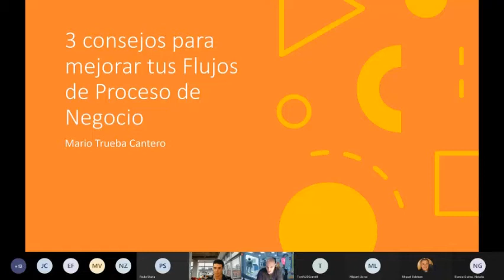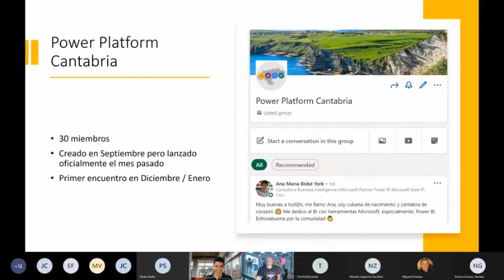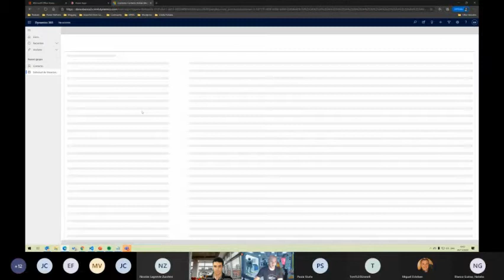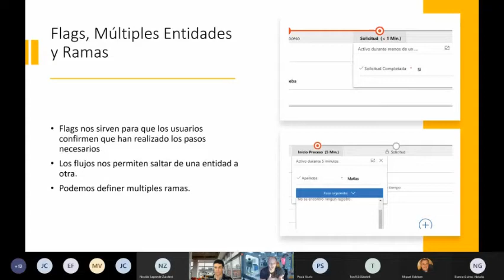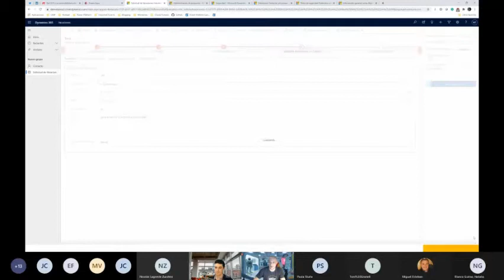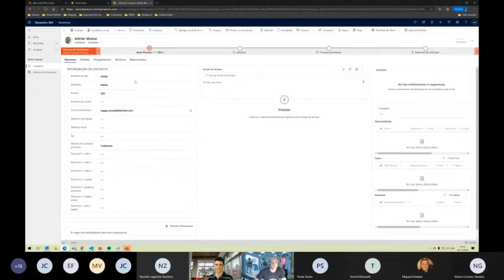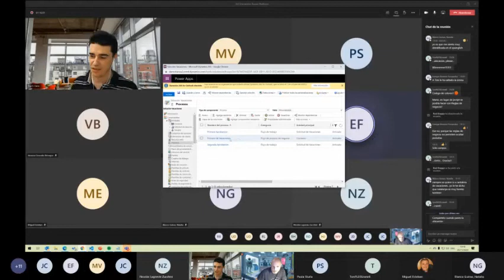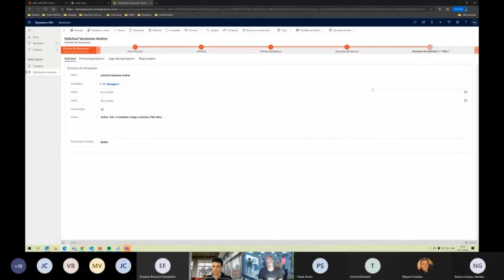Mejorar flujos de procesos de negocio en Model Driven - Mario Trueba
En esta sesión XVI de Power Platform os traemos la interesante charla desde Cantabria de Mario Trueba ​con consejos para mejorar tus flujos de procesos de negocio en Model Driven

Contenido:

-Flujos de procesos de negocio
-Flags, múltiplen entidades y ramas
-Procesos de aprobación
-Javascript para centrar al usuario

Microsoft & LinkedIn - Rutas de Aprendizaje
Artículo de Microsoft

Ruta de Aprendizaje de DAX ¡Gratis!